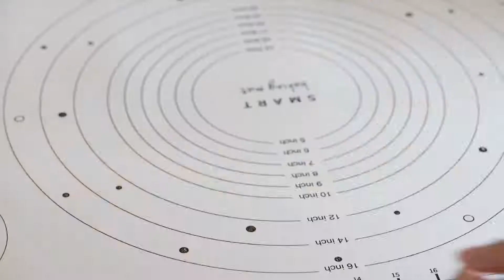超级好吃无敌松软的汉堡+肉饼配方，即使翻车了我也要分享出来